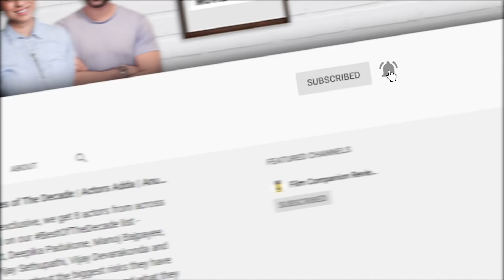Gulabo Sitabo's Begum Farrukh Jaffer Interview | Anupama Chopra | Film Companion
"I remember Amitabh Bachchan as the romantic hero from Silsila" - Gulabo Sitabo’s Fatto Begum, Farrukh Jaffer chats with Anupama Chopra about her terrific performance in the Shoojit Sircar film, auditioning for the role, and her memories from the sets of Rekha's Umrao Jaan, in which she starred.